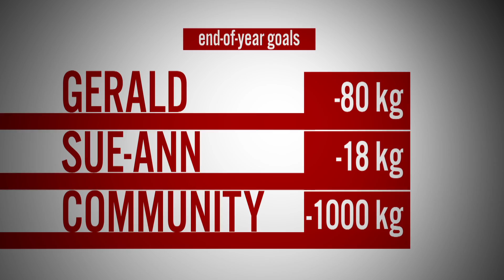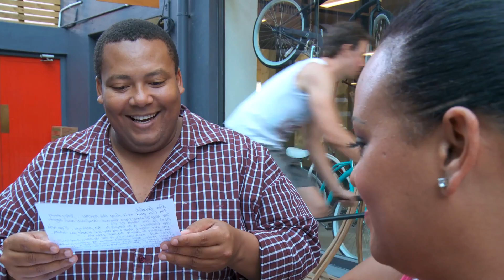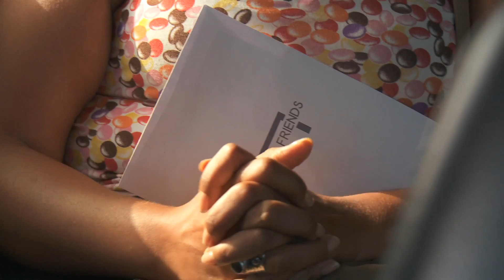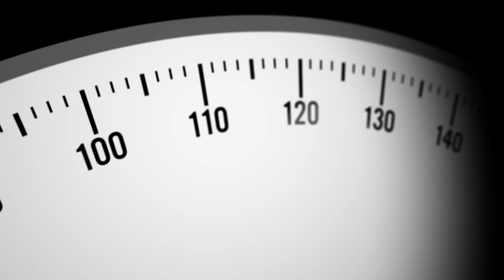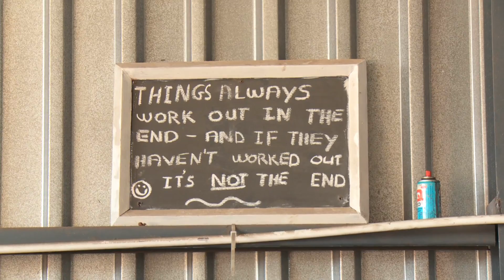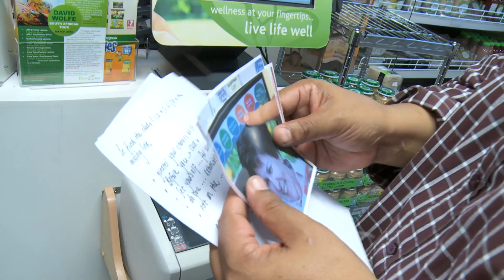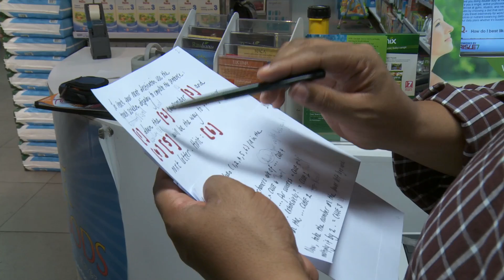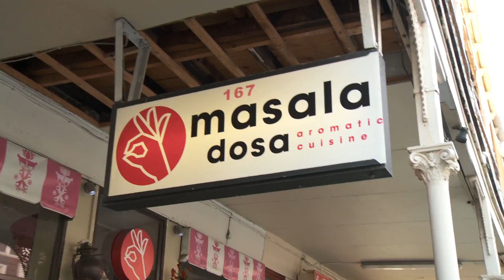Table of Friends' Reality Check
Table of Friends presents: Reality Check. Gerald and Sue-Ann challenge each other to make a lifestyle change into a more healthy way of living.